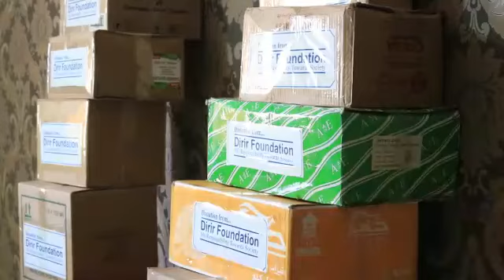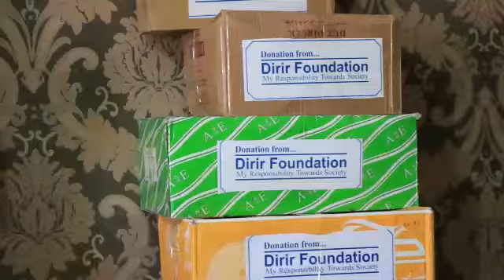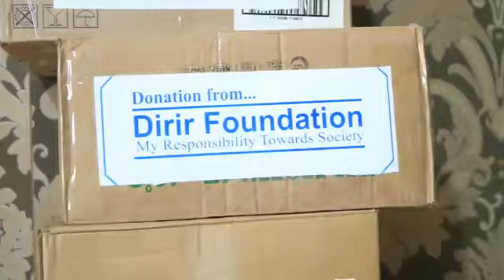Maktabadda gaashamo o loo gudbay wajigii labaad ee qalabaynta iyo MD Saahid oo ka hadlaya arrinkaas.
Mudane Saahid-Dannood oo karaatoon buugaag ah ka guddoomay Dirir Foundation.